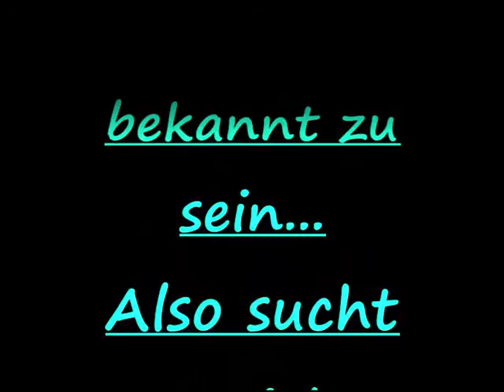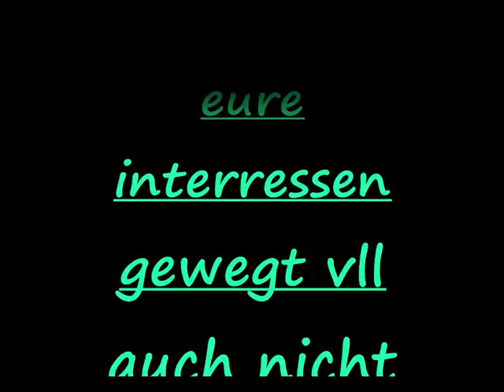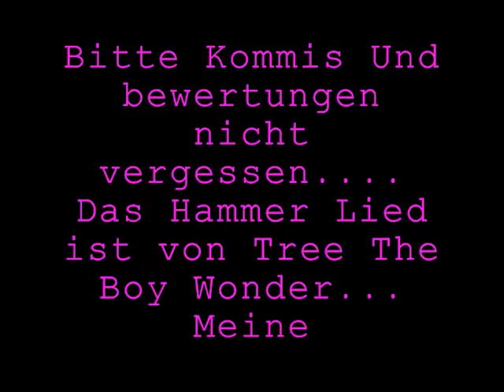Darkorbit der clan cotd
Das Lied ist von Tre the boy wonder Sunglasses